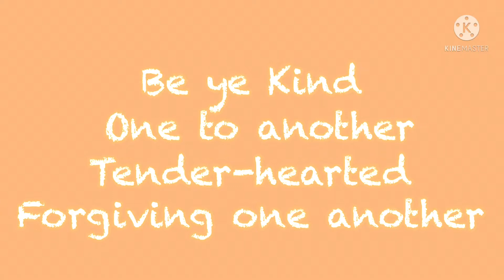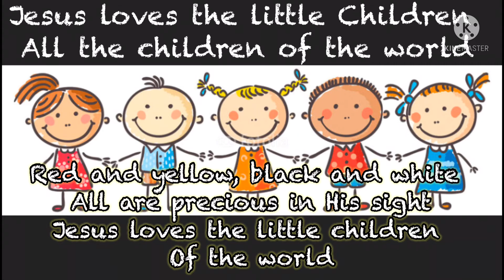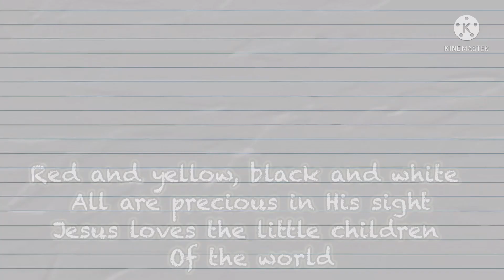Cradle Roll - Belleview SDA Church June